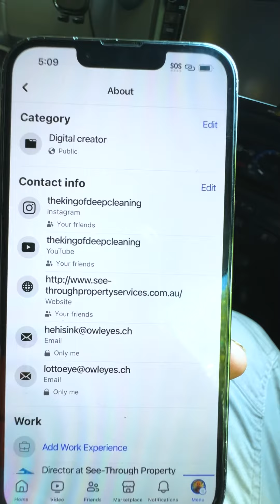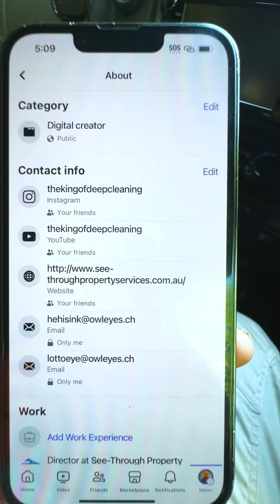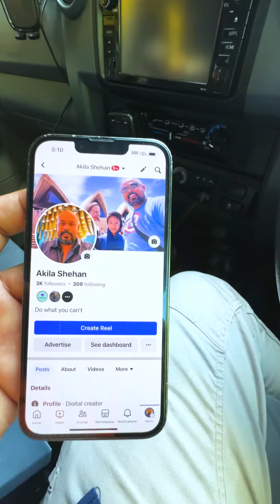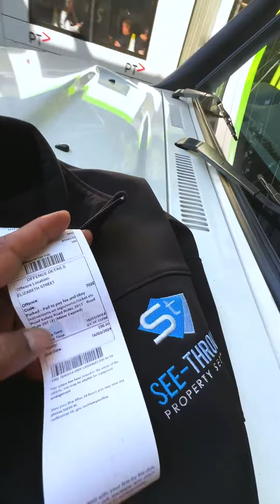Did I loose my Facebook account?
Happy days, finally, upgraded to a new mobile. Good thing is I did not loose my Facebook account, but, there’s a big but..